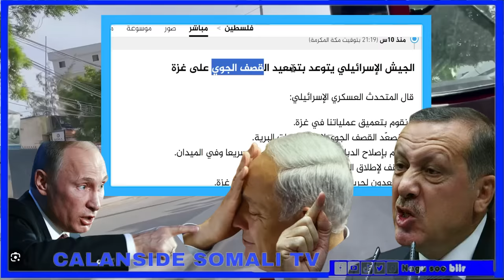DEG DEG Cunaqabateynta Yahuuda Maxkamad calami ah erdogan al sisi Hanjabad & midowga yurub Soo Qabta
DEG DEG Wararkii Ugu Dambeyay Midowga Yurub oo Xeraya hoganka Yah..da Kadib xasuuqii Caruurta Erdogan u hanjabay isr.iil al siisii oo dhulka la jaray Damaca Yah..da & Mareykanka Baaqyada Calamka ee Cunaqabateynta Sahyuuniyada